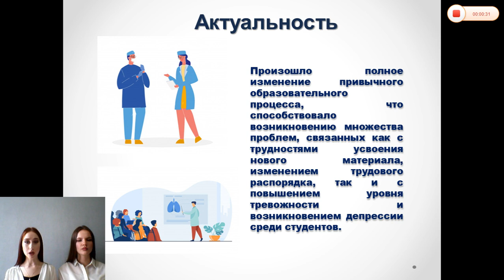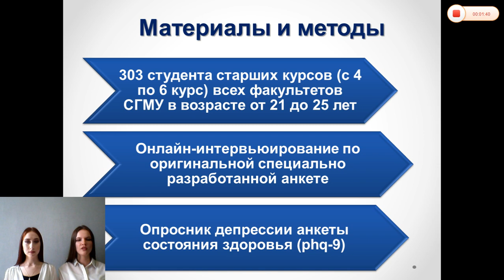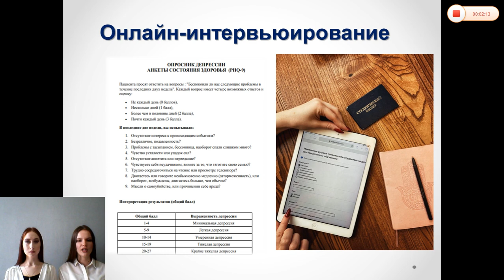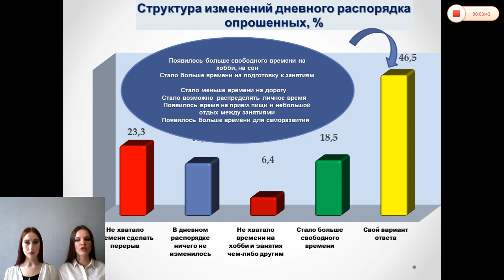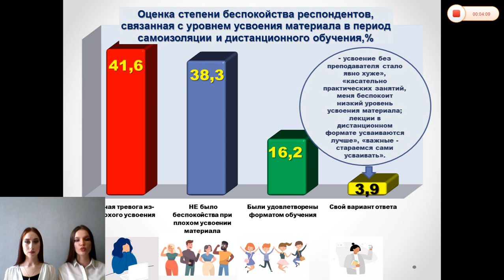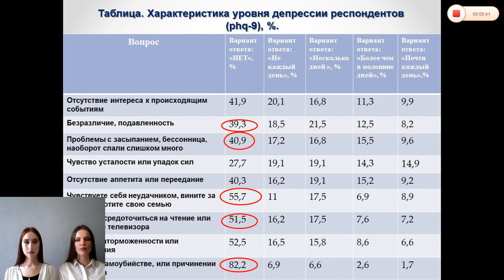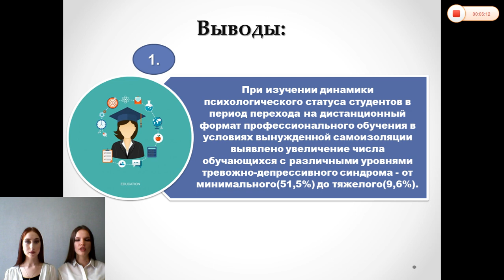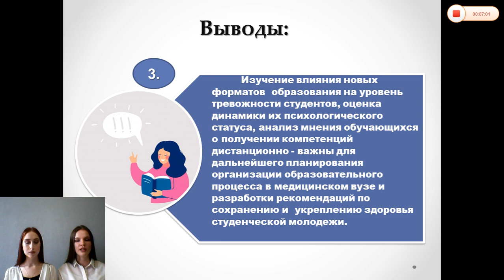ДИНАМИКА ПСИХОЛОГИЧЕСКОГО СТАТУСА СТУДЕНТОВ МЕДИЦИНСКОГО ВУЗА ПРИ ДИСТАНЦИОННОМ ОБУЧЕНИИ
ДИНАМИКА ПСИХОЛОГИЧЕСКОГО СТАТУСА СТУДЕНТОВ МЕДИЦИНСКОГО ВУЗА ПРИ ДИСТАНЦИОННОМ ПРОФЕССИОНАЛЬНОМ ОБУЧЕНИИ В УСЛОВИЯХ ПАНДЕМИИ КОРОНАВИРУСА
Бабошкина Лилия Сергеевна – студ. 6 курса леч. фак. СГМУ им. В.И. Разумовского.
Гайдарова Диана Серверовна – студ. 6 курса леч. фак. СГМУ им. В.И. Разумовского.
Научный руководитель: Беляева Юлия Николаевна, канд. мед. наук, ассистент кафедры поликлинической терапии, общей врачебной практики и профилактической медицины СГМУ им. В.И. Разумовского.
Шеметова Галина Николаевна, д–р мед. наук, профессор, зав. кафедрой поликлинической терапии, общей врачебной практики и профилактической медицины СГМУ им. В.И. Разумовского.